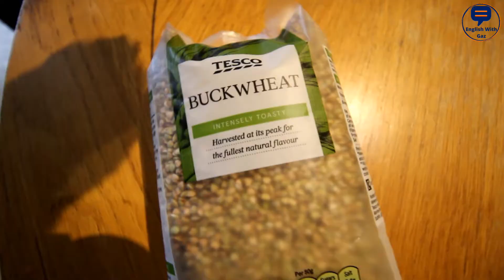Weeeeeeeeee! - Learn English in Context - Daily Vlog #26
The week is in full swing already! Here's what Tuesday mornings look like in our house!

Gaz :)